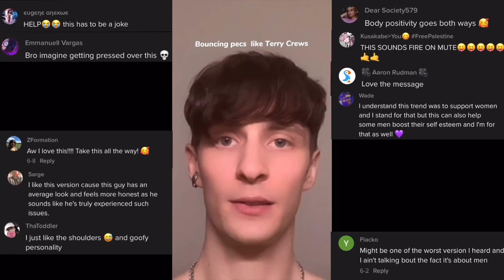Build a Dude Full Version - Laurence - the original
The original short version I wrote as a parody from an EXAGGERATED male beauty standard from a male perspective.

After reading many of your comments I found it interesting how it was interpreted by different people. In this full version, I chose to expand on some of the thoughts that others had on the male beauty standard as well as some of my own realisations around this video.

I think everyone has the right to express their views and opinions respectfully.

Love the original song and its message.
Love and best wishes to each and every one of you.

HERE'S THE FULL VERSION OF BUILD A DUDE SOME OF Y'ALL BEEN ASKING FOR 🥰